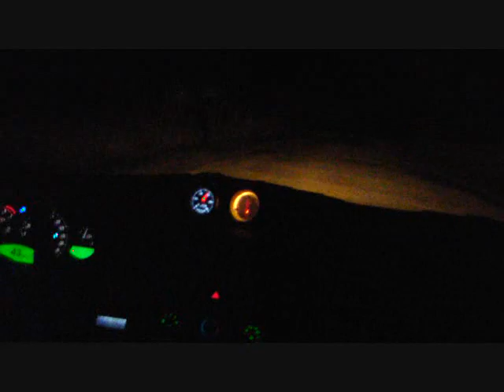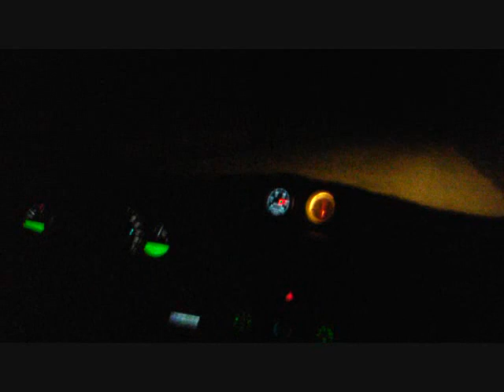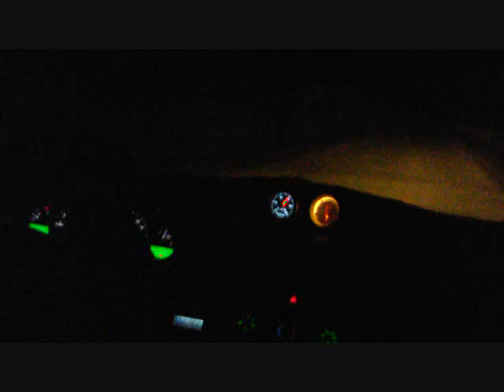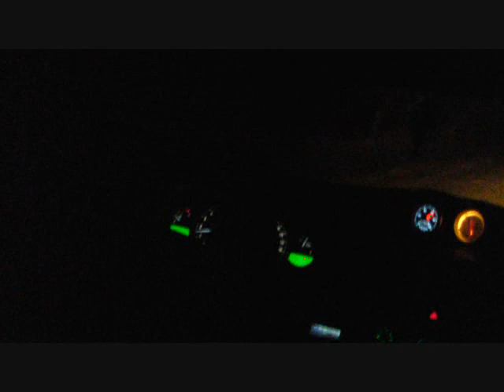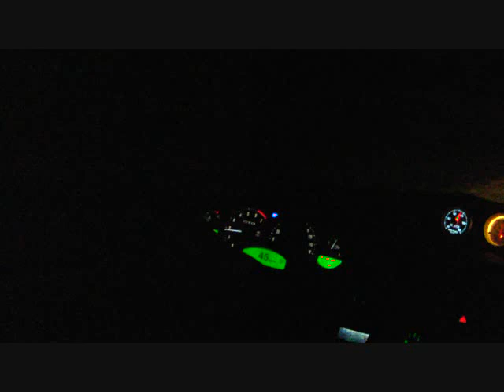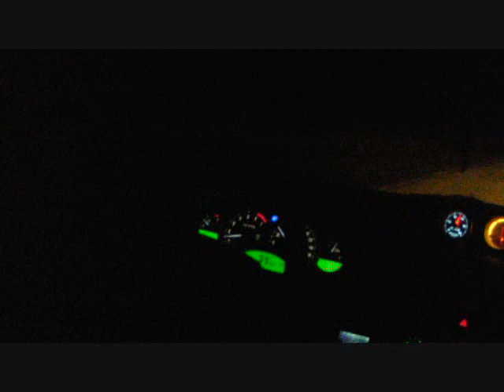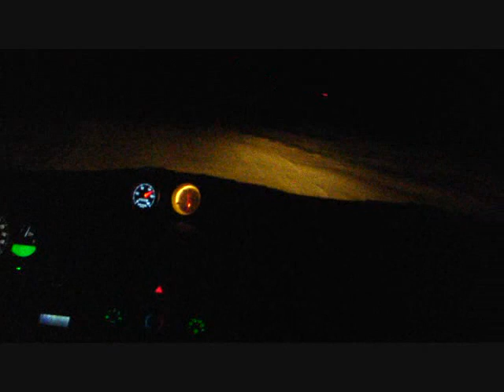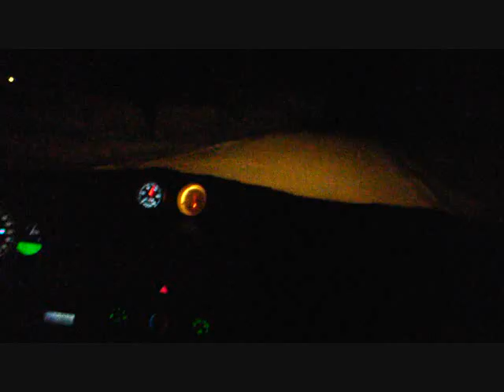Maner Road Night Run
wrprice